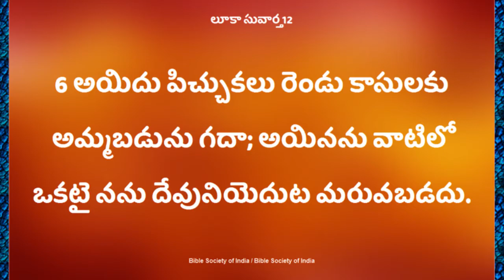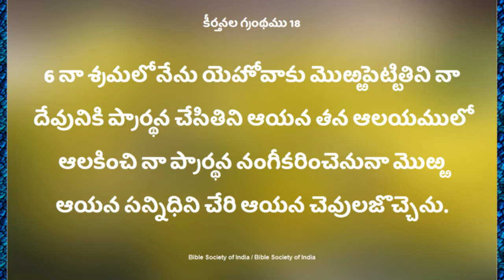నీ సమస్య దేవుని దృష్టికి చాలా అల్పము//Sis.Deepthi garu//Deevena Sandesalu